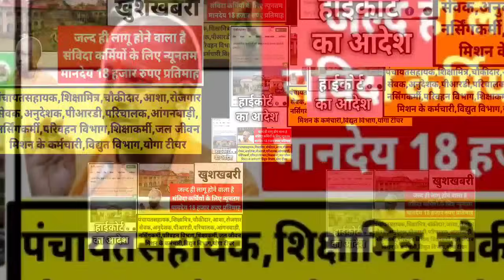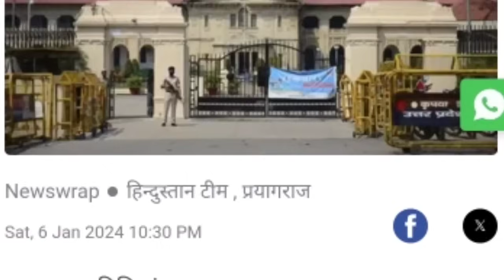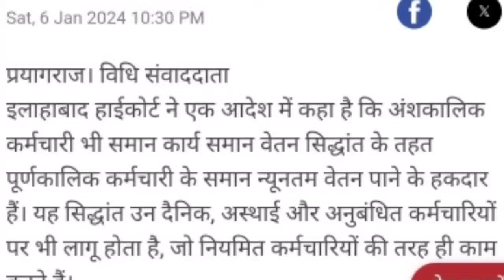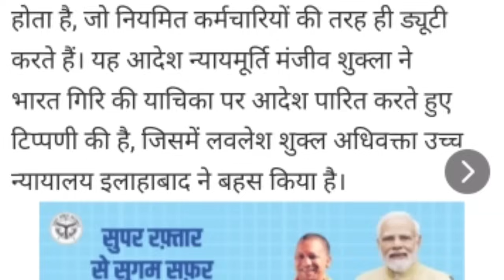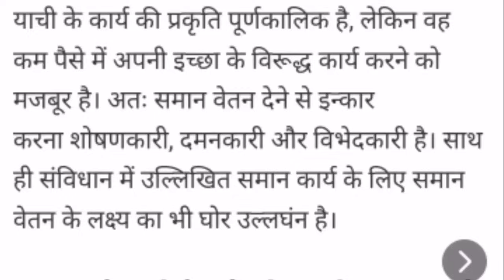हाईकोर्ट का सख्त आदेश संविदा कर्मचारियों का न्यूनतम मानदेय 18 हजार |up panchayat sahayak latest news